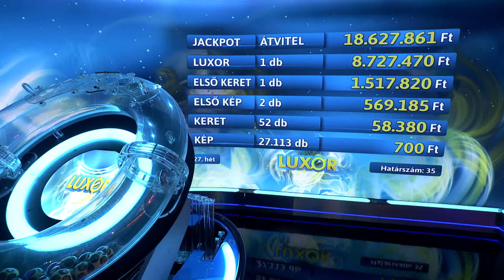SzerencseSzombat - 2024. július 06.